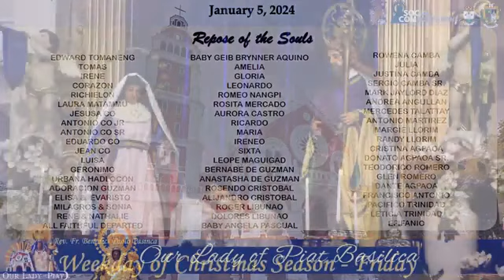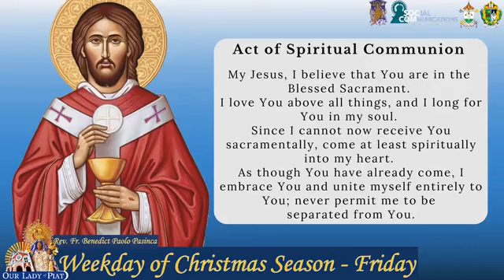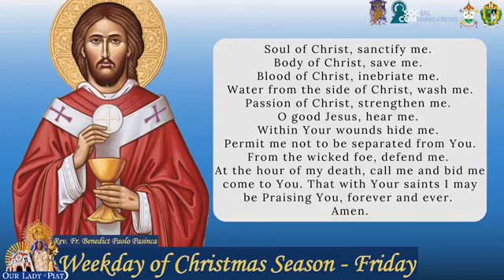EUCHARISTIC CELEBRATION I 4 JANUARY 2024 I FRIDAY I WEEKDAY OF CHRISTMAS SEASON